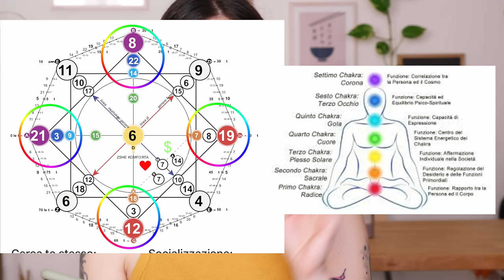Amore, finanza, talenti, coda karmica...MATRICE DEL DESTINO! La cosa più vera che abbia mai fatto!🔮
𝒂𝒏𝒏𝒚𝒆𝒐𝒏𝒈𝒉𝒂𝒔𝒆𝒚𝒐♡

Oggi parliamo di u nuovo argomento, la matrice del destino.
Come si calcola? Cos'è?
Può davvero dirti come sarai? Cosa sei stato?

Ti consiglio lei su TT: @ natifortuna

❤Che luci utilizzo?
❤ Che microfono uso?

Sorridete, SEMPRE!